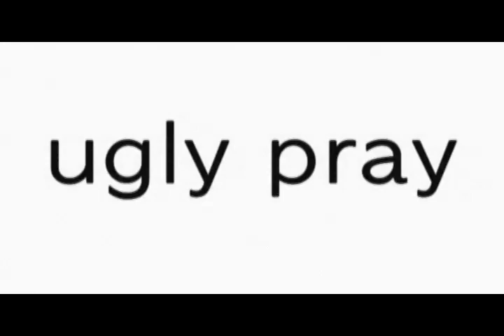54-71 "Ugly Pray"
From the forthcoming album "I'm Not Fine, Thank You. And You?"